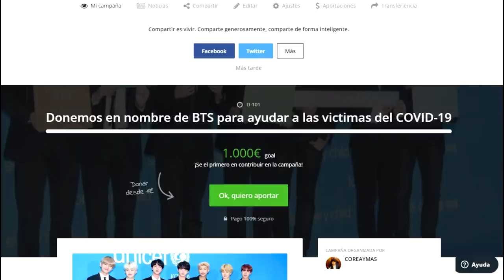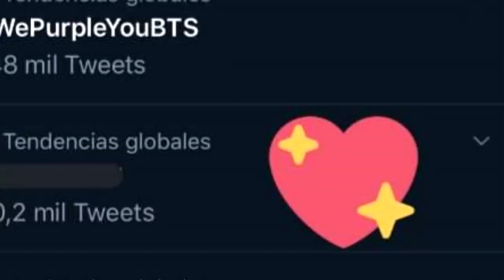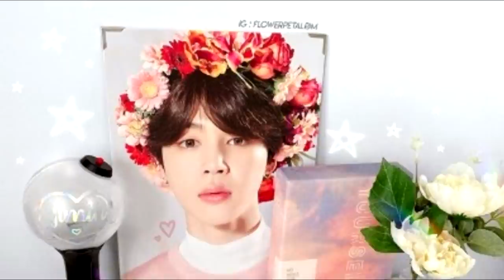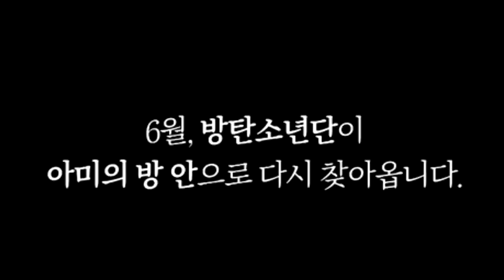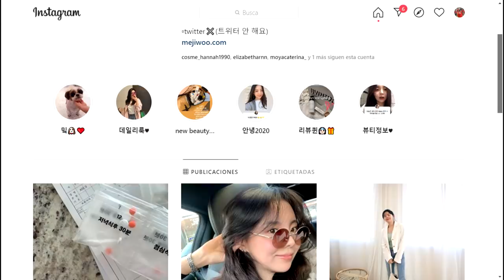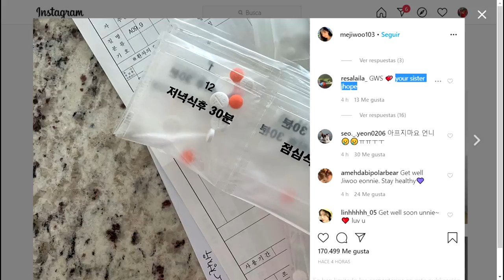¿LA HERMANA DE JHOPE TIENE CORONAVIRUS? | BIG HIT ELIMINA ESTE VIDEO PARA QUE NO LO VEAN